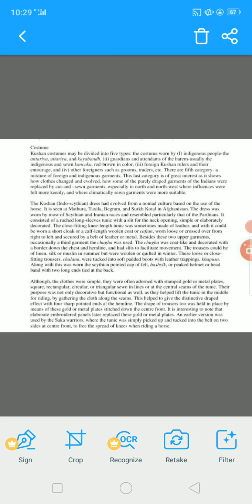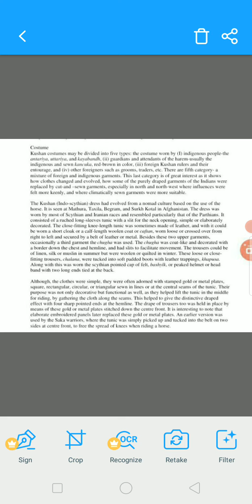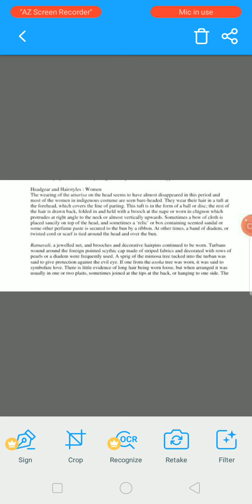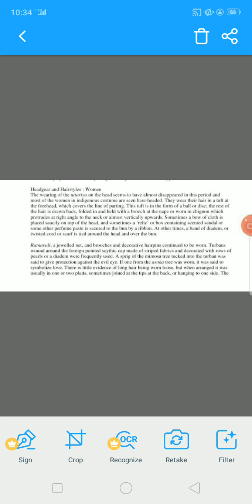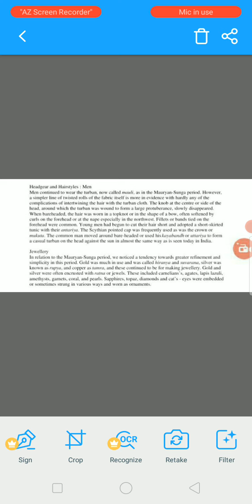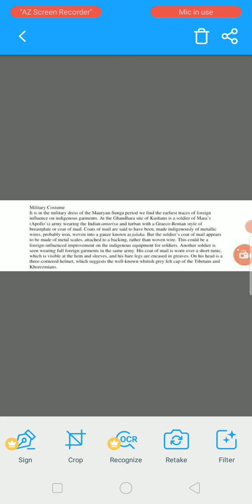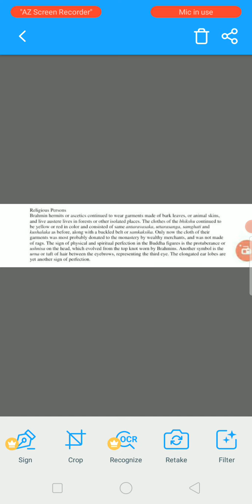Preeti,Class :Fashion Design, Topic :Kushan period costumes